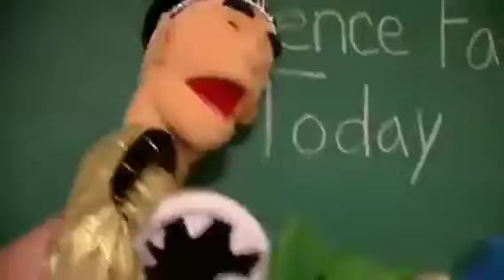Best Part From SML Movie: The Science Fair! But Their Voices are A Little Bit High Pitched